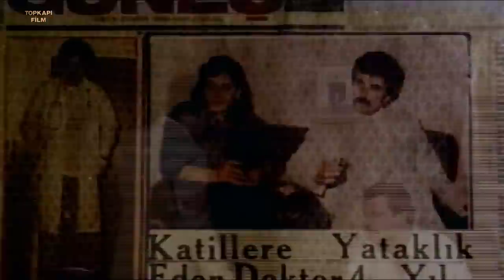Son Darbe - Türk Filmi (Tarık Akan)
Son Darbe ; Tarık Akan ve Nilgün Akçaoğlu'nun oynadığı 1985 yıl yapımı Türk filmidir.

Son Darbe filminin konusu: Filmde, bir iş adamına karşı mücadele veren idealist bir doktorun öyküsü anlatılır. Nazmi, Mardin’de doktorluk yapar. Bir gün köylerden birinde toplu zehirlenme vakası yaşanır. Nazmi yaptığı araştırmada, köylünün nehirdeki sudan zehirlendiğini tespit eder. Şehrin ileri gelenlerinden Zülfü Ağa’nın fabrikasının atıkları buna sebep olmuştur. Zülfü Ağa ve belediye başkanı bu durumu şikâyet etmemesi için Nazmi ile anlaşmaya çalışırlar. Ancak Nazmi ikna olmaz ve gerçeği savcıya bildirir. Savcı da arıtma tesisi yapılıncaya kadar fabrikayı kapatır. Fabrikasında işler duran Zülfü Ağa, Nazmi’den intikam alacaktır.

Son Darbe, yönetmenliğini ve senaristliğini Halit Refiğ'in yaptığı, 1985 tarihli Türk filmi.

Son Darbe filminin oyuncuları; Tarık Akan, Nilgün Akçaoğlu, Yıldırım Gencer, Yavuzer Çetinkaya, Haldun Ergüvenç, İhsan Baysal,  Ali Tutal, Kudret Karadağ, Seyfettin Karadayı, Ferda ferdağ.